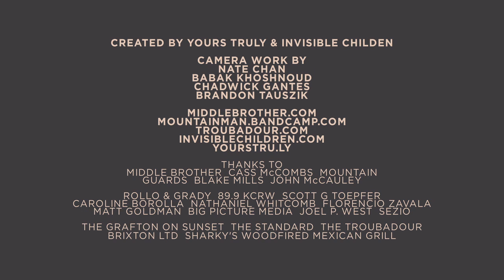Middle Brother & Mountain Man - Daydreaming (Yours Truly Session)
Find videos, live sessions, interviews, handwritten letters, and exclusives from the likes of Middle Brother, Mountain Man, Kurt Vile, Girls, and more

Middle Brother & Mountain Man perform "Daydreaming" live for Yours Truly.

To watch the live session and read the full blog post head